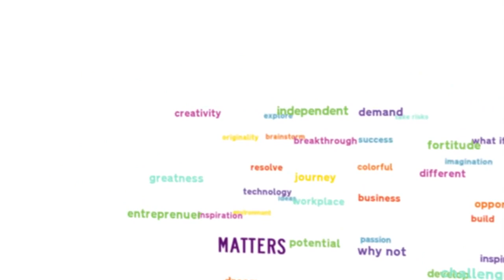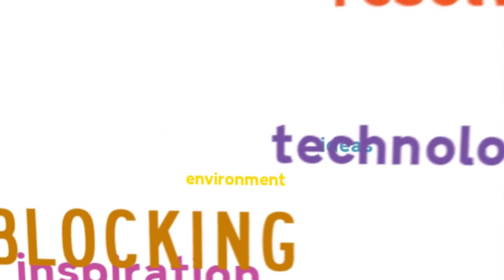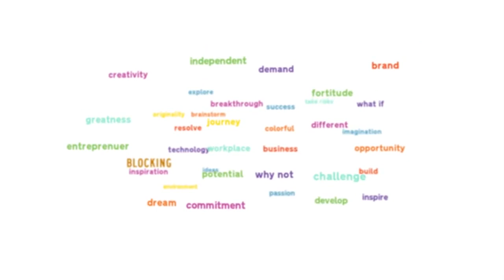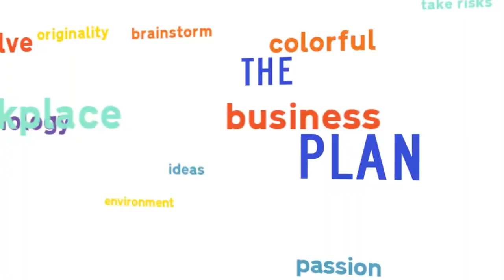Josh Linkner: Tech Entrepreneur, Author, Innovation & Creativity Expert, Keynote Speaker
Josh Linkner is on a mission to help the world unleash its creative mojo. The five-time successful tech entrepreneur and CEO/Managing Partner of a Detroit Venture firm delivers a clear call to action - it's better to disrupt your organization before your competition does. The riskiest move companies can make today is hugging the status quo - believing the future will be like the past is the fast road to obsolescence.

A New York Times bestseller, it was named one of 2011's top ten business titles by Amazon.com.

Josh Linkner is also founder and former CEO of ePrize, the world's largest interactive promotion agency which provides digital marketing services for 74 of the top 100 brands. Prior to ePrize, he was founder/CEO of three other successful technology companies. Each of his four startups enjoyed successful exits with a combined value of over $200 million.

Learning to systematically jump-start the creative energy of individuals at all levels of the organization is essential to finding new routes to growth, profitability and innovation. Josh Linkner shows how to do it with clear and actionable insights that are based on his own experience and lessons from some of the world's best-known brands.

Josh Linkner is a creative force -- an out-of-the-box thinker whose approach to business was forged in disruptive times. He is an entrepreneur and a respected working jazz guitarist -- a combination that accounts for his unique way of listening to business and the marketplace. Improvisation is in his blood -- a venture capitalist that lives in the world of possibility.

He has been on the board of over 40 companies, raised over $100 million of venture capital, employed thousands of people and fought through the dot-com crash, 9/11 and the 2008 financial meltdown. His extraordinary business accomplishments led him to be honored as the Ernst & Young "Entrepreneur of the Year" and as a President Barack Obama "Champion of Change" Award recipient.

More About Speaker, Josh Linkner. . .
Josh Linkner is a regular contributor to Forbes and Inc. magazines. His work has been featured in The Wall Street Journal, USA Today, The New York Times and he is a weekly columnist for the Detroit Free Press.

Josh inspires people with powerful, fun and practical techniques. He ignites immediate and profound results and will show how to unleash hidden creativity and fresh thinking in every setting -- from weekly staff meetings to major innovation sessions to new product breakthroughs. Organizations learn to tap into a deep well of inspiration and new ideas -- any one of which lead to dramatic outcomes to leadership, innovation and performance. People come alive as they engage their curiosity and wonder -- what seemed ordinary becomes an opportunity for new discoveries

To hire Josh Linkner to speak at your next event, contact BigSpeak Speakers Bureau.